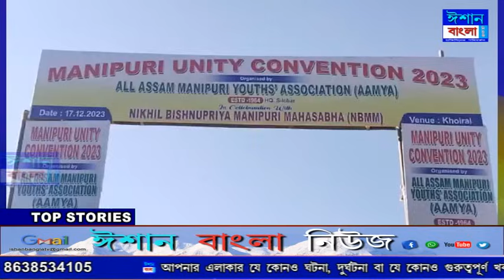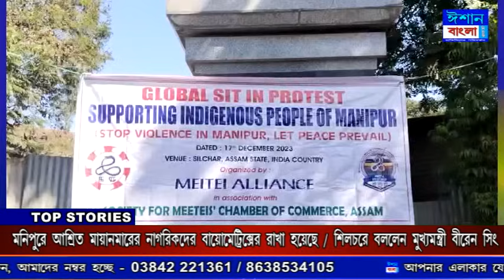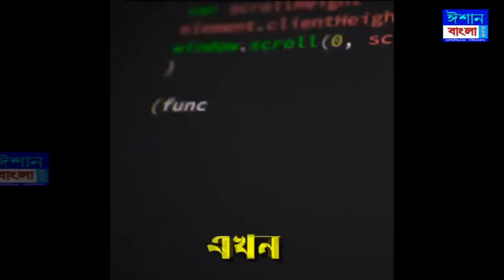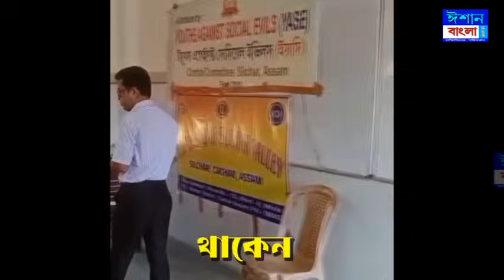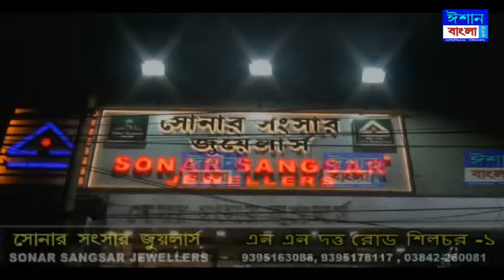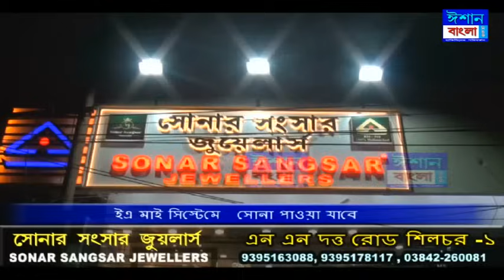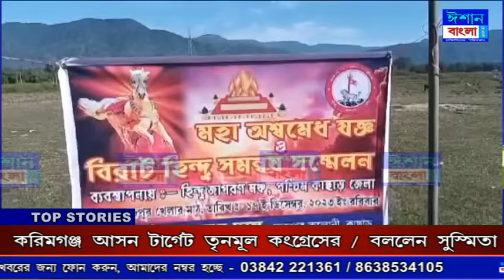ISHAN BANGLA NEWS 17 - 12 - 2023